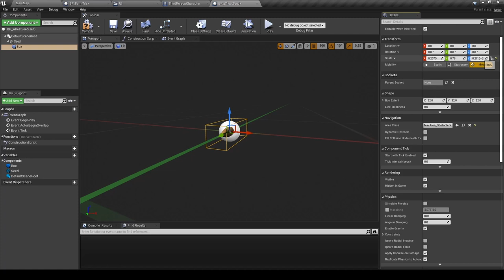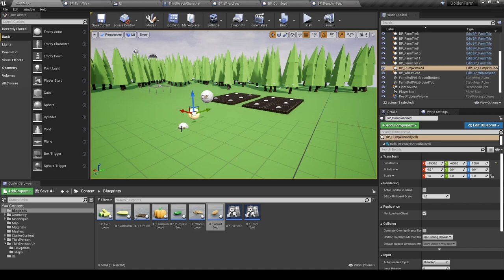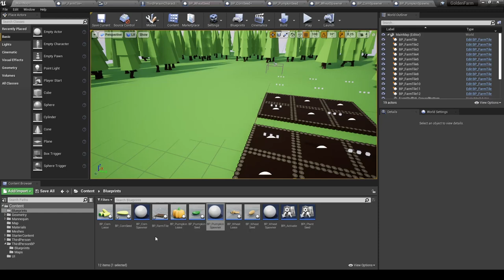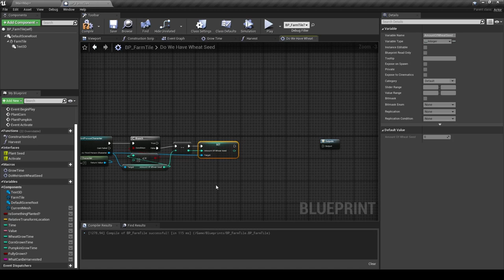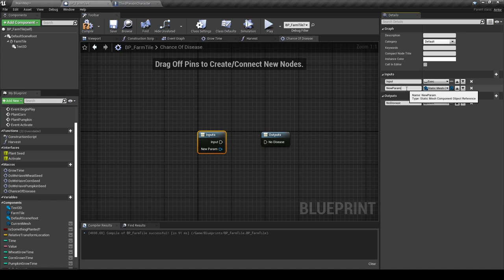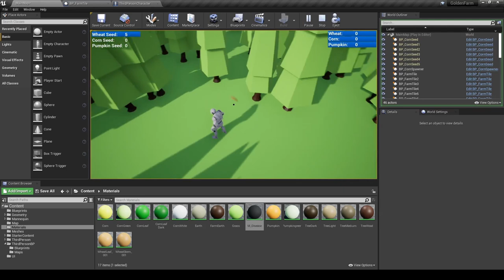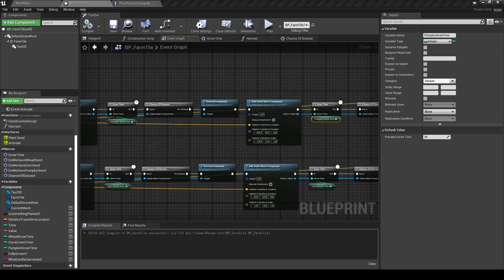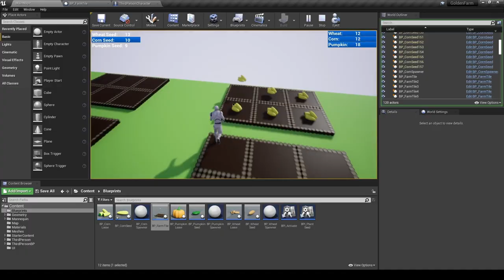Let's make a farming game! - 09 - Seed spawners, diseases, corn & pumpkins! - UE4.26 tutorial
Hey everybody and welcome to the last unreal engine tutorial of this series. In this video I will explain on how to make seed spawners, implement a mechanism for a chance of disease and finally we will be adding the last remaining crops!